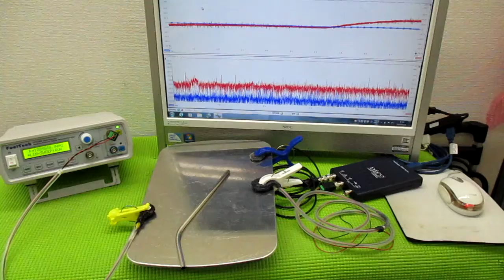メガヘルツの超音波発振制御技術 ultrasonic-labo